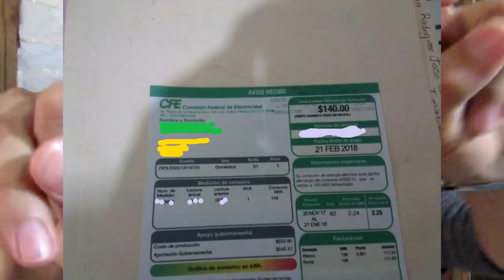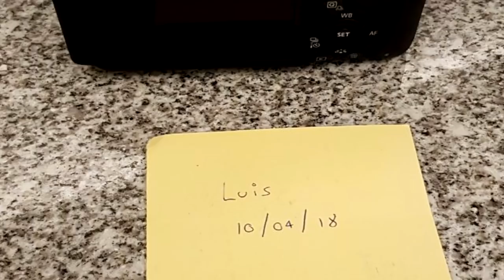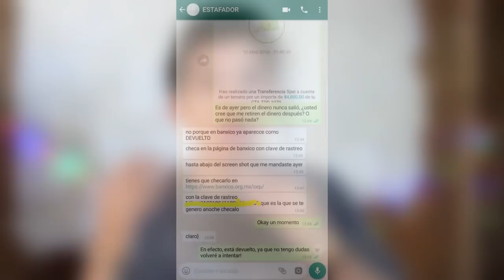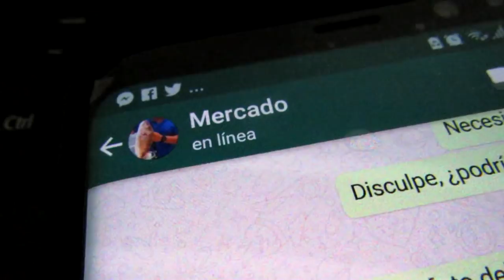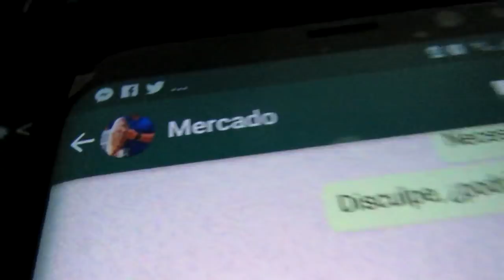COMPRÉ POR INTERNET Y ME ESTAFARON (con pruebas) | VlogsPaper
El día de hoy les cuento cómo fue que me estafaron por internet, me robaron mediante la aplicación de Mercado Libre. Dicha plataforma fue la raíz donde se originó todo, sin embargo terminó en Whatsapp, donde se llevó a cabo la estafa

POR FAVOR NO DONES DINERO QUE TE COSTÓ CONSEGUIR, me dolerá saber que tengo algo con lo que batallaste en conseguir, solo dame migajas:)

⚠ RECUERDA ⚠
1.- Nada del dinero que envíes será para mis bolsillos, si no para el canal.
2.- Dona solo lo que puedas/quieras ya que primero eres TÚ.
3.- El día 6 de Mayo en el grupo LML PAPERS les diré (con capturas) lo recaudado.

Ser estafado en internet es algo que lamentablemente es común, en plataformas como Mercado Libre, Amazón, eBay, son confiables, SIN EMBARGO, el vendedor es quien estafa por otros medios o bien, vende un producto falso o diferente al de la publicación. Este vídeo también sirve para enseñar CÓMO EVITAR ser estafado. Me siento robado como Luisito Comunica en Venezuela alv.

🥺 ¿ME SIGUES? 🥺

VlogsPaper, luispaperleo, luispaper, Luis Leonardo